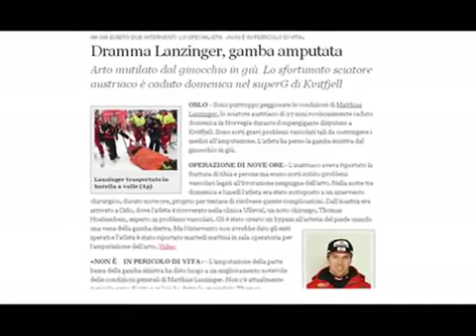infortuni nel calcio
molto divertente.il calcio non è solo violenza. bensì tutt altro.by gaetano ippolito e penna pocho